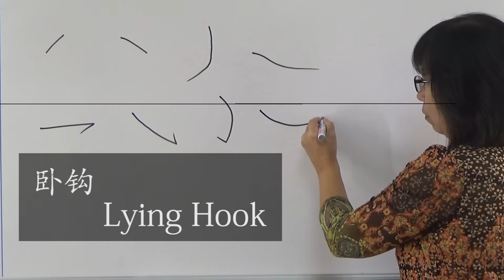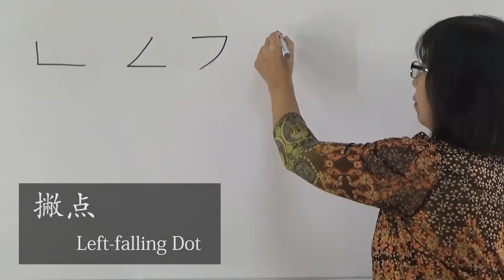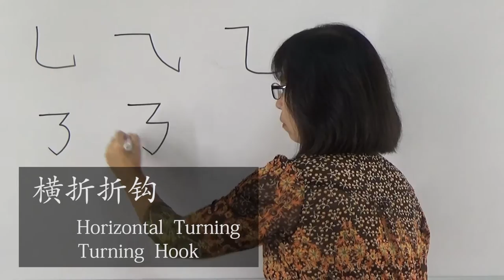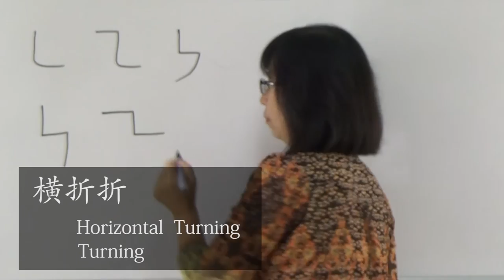Miss Tan - Variation of Stroke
UTeM MOOC : Mandarin 1
Lecture Video : Chinese Characters
Variation of Stroke